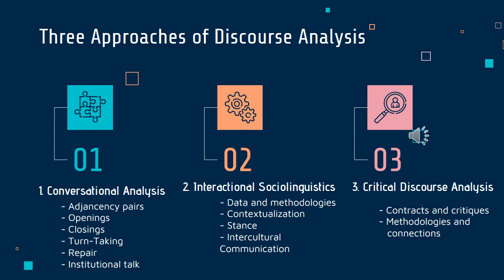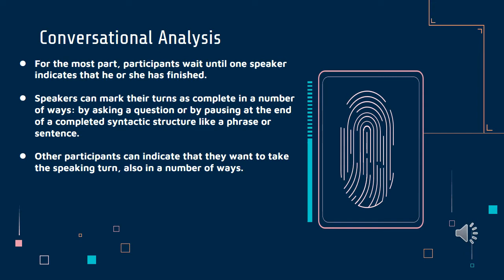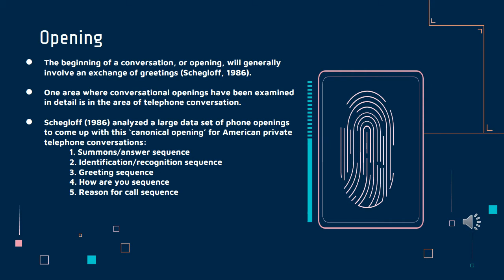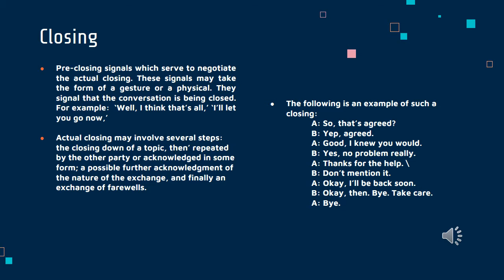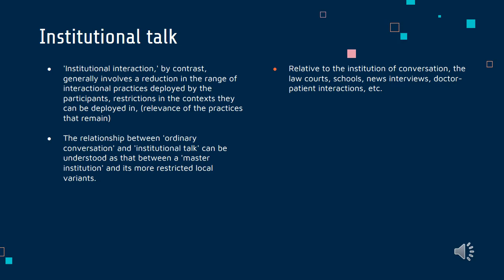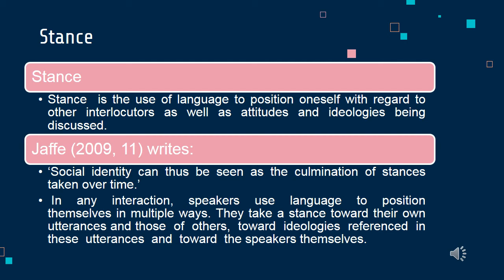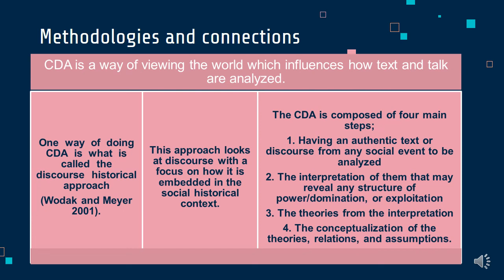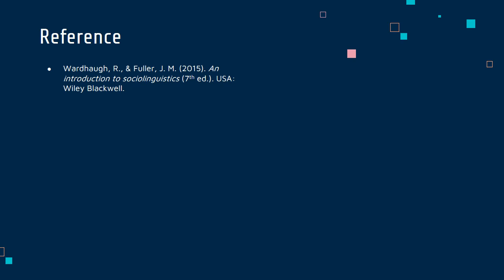Discourse Analysis in Sociolinguistics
this video is about conversational analysis, interactional  sociolinguistics, and critical discourse analysis.